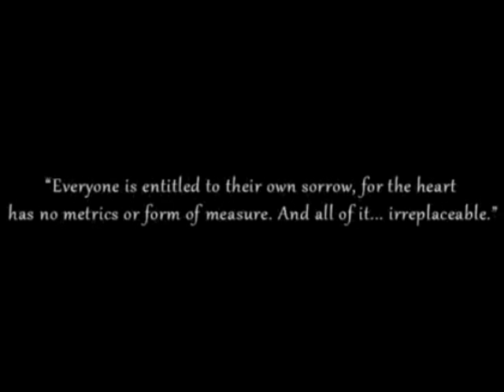rwby theme picture video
i did this a long time ago and im trying to get rid of things because my computer is running out of space XD byee
song; (i forgot what it was called) RWBY season 1 theme thing XD
video formatting by yours truly the geekykat